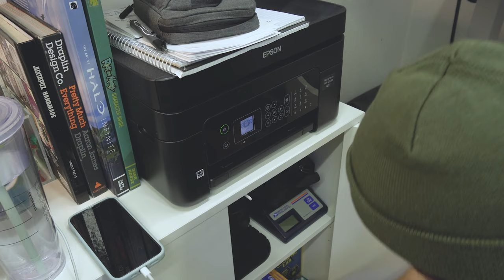A lesson for artists.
Navigating the world as an artist can be challenging. We are constantly in our heads and cultivating something unique to bring into this world. Sometimes it's easy to get lost, but don't lose yourself.

I've spent over 12 years as an artist learning how to design, sculpt and conceptualize characters through the art form known as designer toys or sculptures. It's like toy art! In my videos I paint and produce everything out of my small studio. Join the journey.

Shipping label full sheets

Epson WF-2830 Printer

Foam Pad sheet

Wooden Boxes